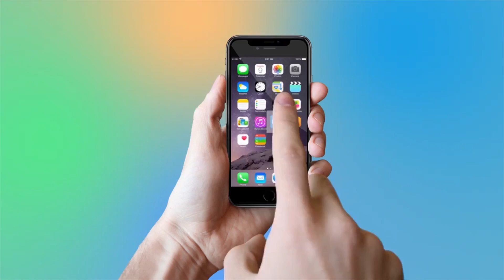Tiger Shroff | Releases New Party Number Are You Coming Latest Updates 2019 | YOYO TV Hindi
Tiger Shroff, Releases New Party Number Are You Coming Latest Updates 2019

1- Neha Anu And Vishal On The Set Of Indian Idol |Judges Performance

2-Raftaar To Feature On Dance + 3 Music Video

3- Promo Song Of Bahubali | हिट हुआ 'बाहुबली 2' का प्रोमो सॉन्ग

4- Married Woman Records Selfie Video Before Suicide In North India | Selfie Death

5- खौफनाक हालत में मिली थी परवीन बाबी की लाश, ऐसी कॉन्ट्रोवर्शियल रही Life

6- Good Friday | शुभ शुक्रवार क्या है? खराब दिन के बजाए इसे क्यों अच्छा कहा जाता है?

7- Aishwarya Rai father Died in Lilavati Hospital

8- Bharatiya Janta Party Emerging To Bahujan Samaj Party | WatchOut

9- Hrithik Roshan & Others At Launch of Ananya Birla’s Debut Single ‘Livin’ The Life’

10- India's First Plus Siz Fashion Show

11-  Rajamouli to Make Mahabharat in 600 Cr Budget | प्रभास पर लगा है 600 करोड़ का दांव